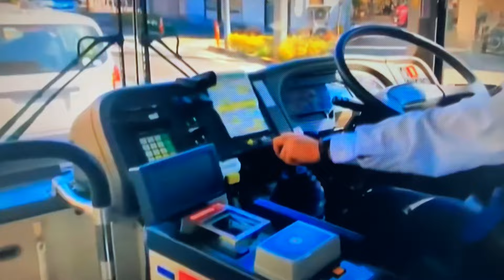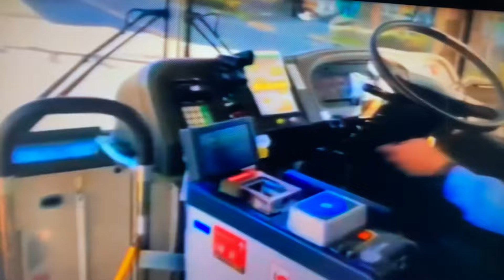Liverpool Idol ♥️ BUS Driver ① one man style JAPAN バス運転手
sculpture SABURO or wataru imamura in YouTube.
今村三郎をYouTubeで検索して下さい。